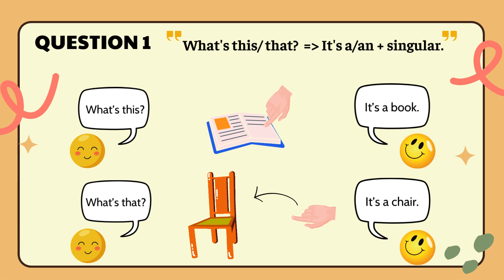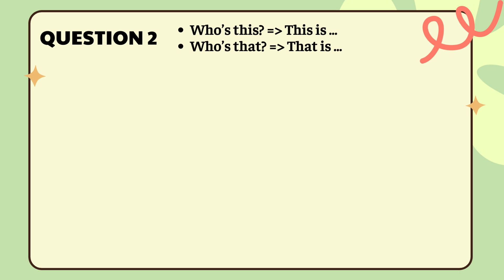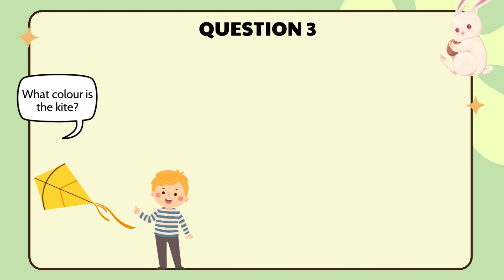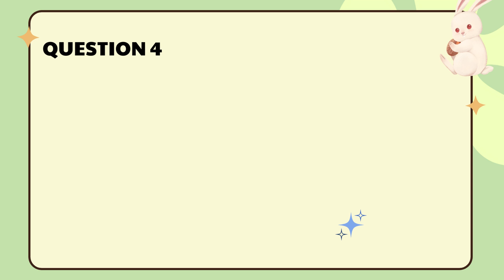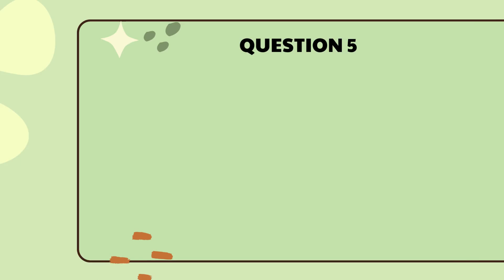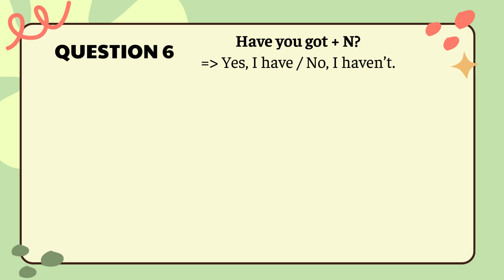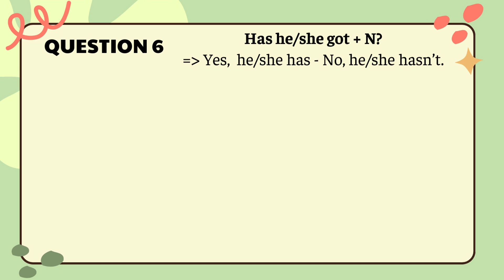13 Tổng hợp cấu trúc Phần 2 daily conversation